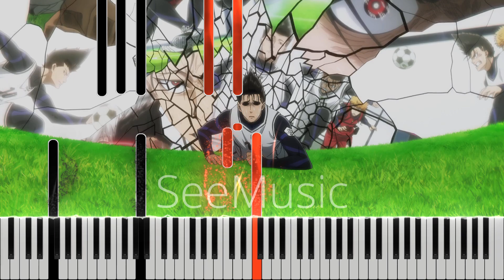Blue Lock Episode 18 OST - Donkey Piano Cover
Piano tutorial for Donkey from Blue Lock Episode 18 OST. Played at 5:53 - 7:00.